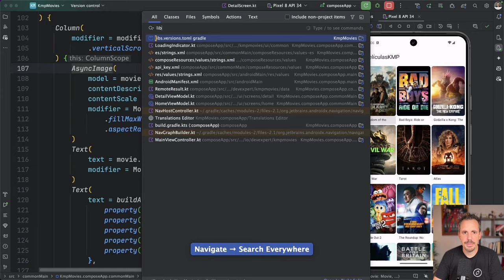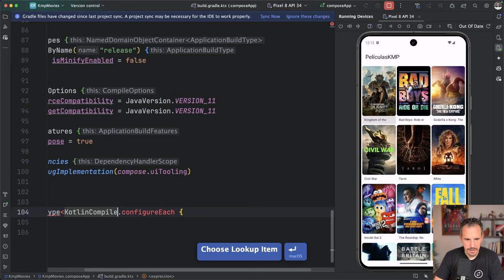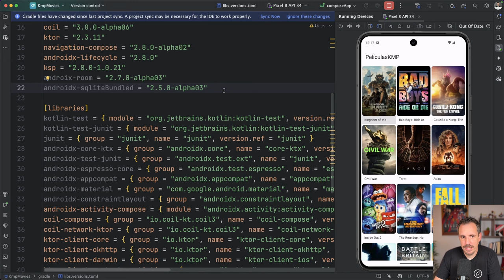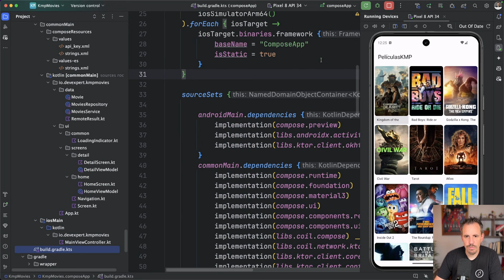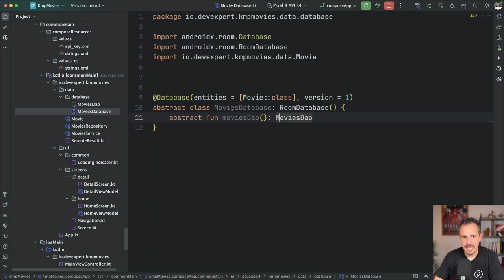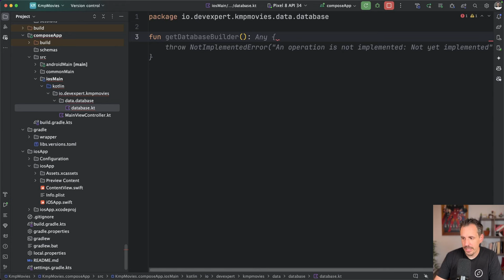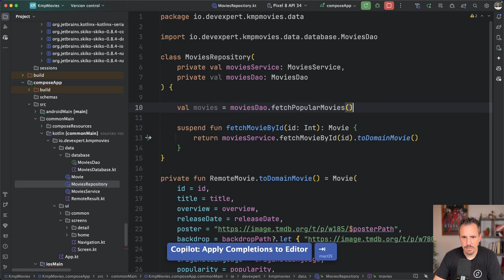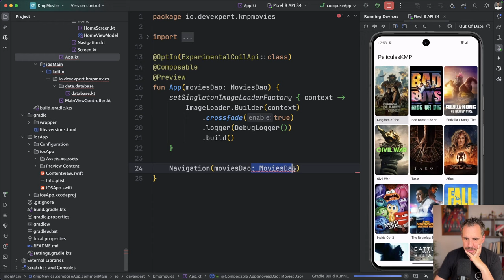Configuración de Room en Kotlin Multiplatform | Guía Paso a Paso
🎁 Domina el desarrollo multiplataforma con Kotlin entrando a esta masterclass gratuita

Ha llegado el momento de hablar de persistencia de datos en aplicaciones multiplataforma. Si vienes de Android, seguro que tu librería de referencia es Room.

¡Buenas noticias! No necesitas cambiar de librería para Kotlin Multiplatform, ya que Room está recibiendo soporte para esta tecnología.

En este video, te enseñaré cómo configurar Room en Kotlin Multiplatform, incluso en su versión alfa actual.

Aunque la configuración puede parecer compleja, te guiaré paso a paso para que puedas seguirla sin problemas.

Aprenderás a configurar KSP, manejar bases de datos en diferentes plataformas (Android e iOS), y a crear entidades y DAOs para interactuar con tu base de datos de manera eficiente.

No te pierdas esta guía completa y descubre cómo llevar la persistencia de datos al siguiente nivel en tus aplicaciones multiplataforma.

1️⃣ Hasta donde llega el ecosistema de Kotlin
2️⃣ Cómo desarrollar Apps Multiplatform
3️⃣ Te mostraré la ruta más fácil para aprender Kotlin y KMP